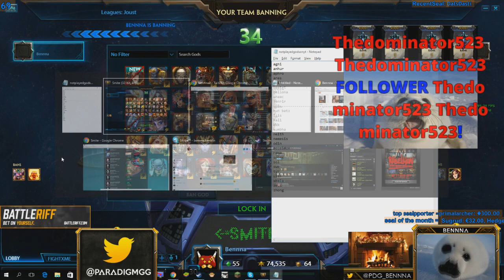#1 smite joust masters [PDG]Bennna : Playing Geb VS Kali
Hey guys, we have a nice bunch of matches coming up : here comes Geb ! We try our best to go through the comments and reply !

Thanks for 5k Subs, Bennna and I (Witchy) are preparing a little something that should be out soon(kinda we're working on it still)!

To fulfill all your fantasy esports needs check out Alphadraft and get competitive!

Check out my Livestream and hit the follow to see when I'm online!